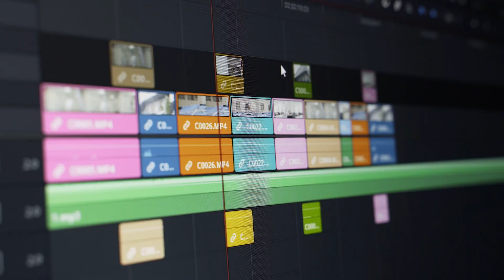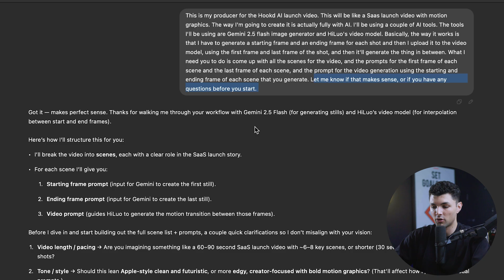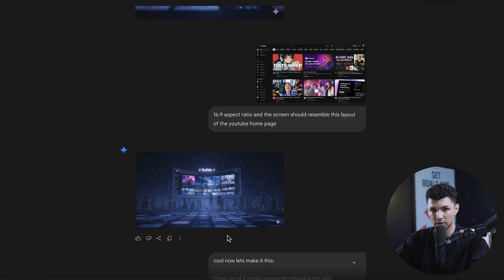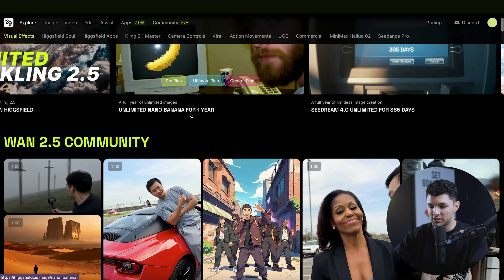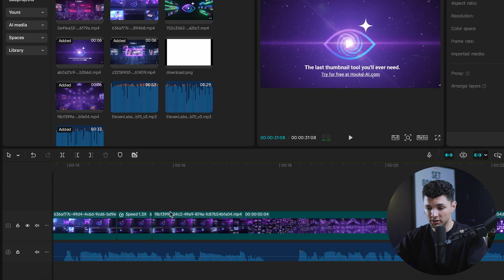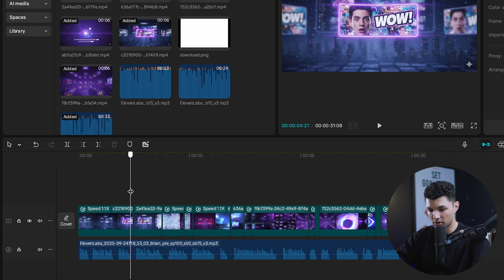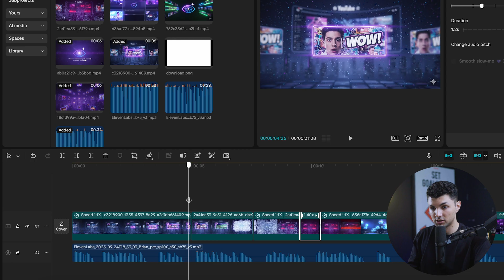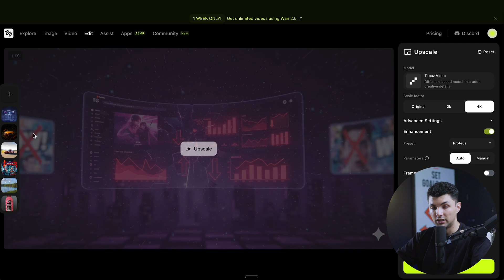How to Create a Startup Launch Video with AI (Step-by-Step Tutorial)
In this video, I’ll go over how to create a startup launch video with AI using powerful tools like ChatGPT, Nano Banana, Higgsfield AI, and ElevenLabs. You’ll learn how to plan your script, generate visuals, add motion, and edit your video with CapCut for a professional finish. I’ll also show how to use Higgsfield AI to add smooth transitions and realistic animations that bring your startup story to life. This tutorial is perfect for founders, creators, and entrepreneurs who want to make high-quality videos fast using artificial intelligence.

Be sure to watch this video all the way as I cover how to use ChatGPT for writing scripts, Nano Banana for creating visuals, and Higgsfield AI for adding movement. I’ll explain how to polish your startup video in CapCut and use ElevenLabs to create realistic voiceovers that sound professional. You’ll see how AI tools can cut editing time, improve video quality, and help you launch faster. By the end, you’ll know how to produce a clean, engaging, and modern startup launch video using simple AI tools.

Creating a startup launch video with AI is now easier than ever with tools like ChatGPT, Higgsfield AI, Nano Banana, and ElevenLabs. This workflow helps you write a full script, design visuals, add transitions, and finish everything inside CapCut. With the right AI tools, you can make your startup video look cinematic, professional, and ready for any platform. Follow these steps to create a powerful AI startup launch video that grabs attention and builds trust in your brand.

AI Academy is here to help you learn new things, keep up with AI, and use it in everyday life.

– Omri

Timeline:
0:00 - Introduction
0:35 - AI Tools Used for the Project
0:50 - Writing the Video Script with ChatGPT
3:28 - Generating Visuals with Nano Banana
6:03 - Getting Started with Higgsfield AI
6:23 - Pricing of Higgsfield AI
7:10 - Adding Motion and Transitions with Higgsfield AI
9:02 - Editing the Video in CapCut
9:27 - Creating Voiceovers with ElevenLabs
10:38 - Final Edits and Export
14:11 - Upscaling and Improving Video Quality
15:18 - Conclusion